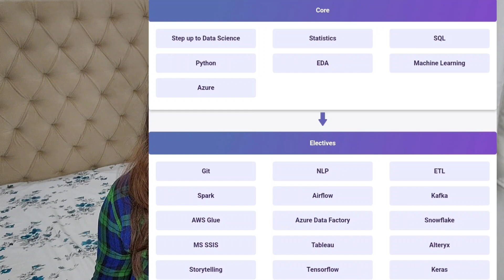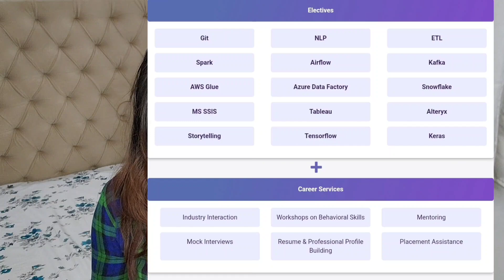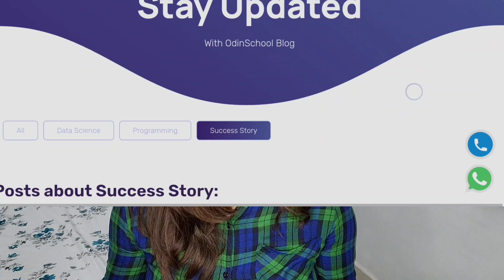Online Course for all Freshers/Professionals Graduates/Undergraduates in Data Science by Odin School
Please mention ' pre early bird offer - 10,000 rupees discount '

data science pay after placement program

data science for non it student

data science for non tech students

data science placement program

data science placement course

data science upgrade review

data science review

data science placement 2023

placement program

data science for management students

data analyst certification

data science certification